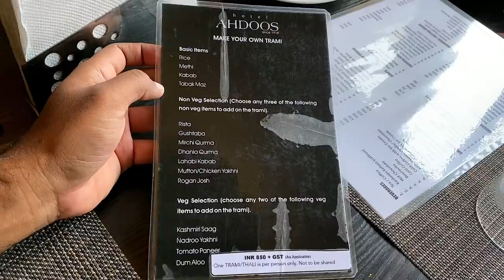Kashmiri WAZWAN in Malayalam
Wazwan (Kashmiri: وازٕوان [waːzɨwaːn]) is a multi-course meal in Kashmiri cuisine, the preparation of which is considered as an art and a point of pride in Kashmiri culture and identity. Almost all the dishes are meat-based using lamb, beef or chicken with few vegetarian dishes. It is popular throughout the Kashmir.
🎸🎶.🎸🎶. SONGS🎸🎶.🎸🎶.